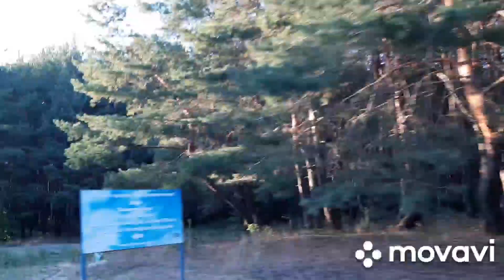Лес Сосна Дуб